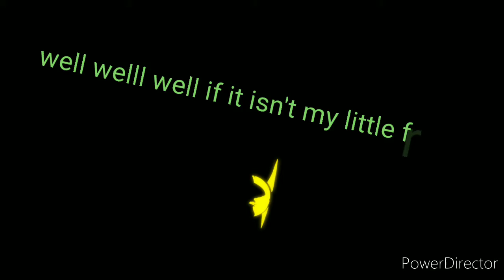remade my intro